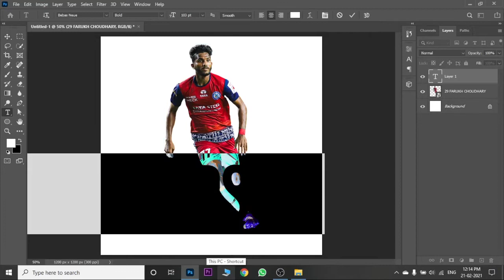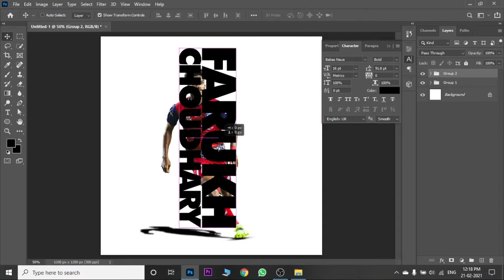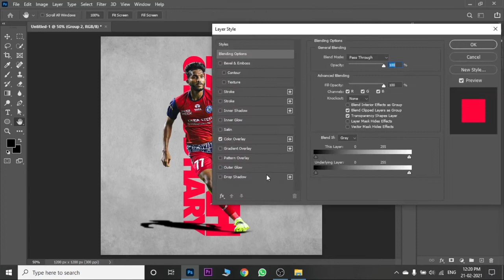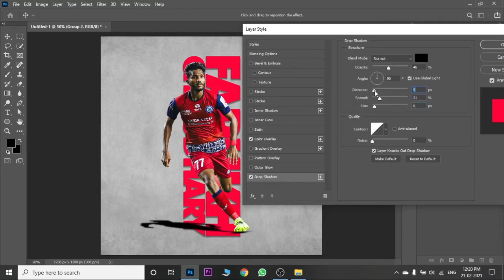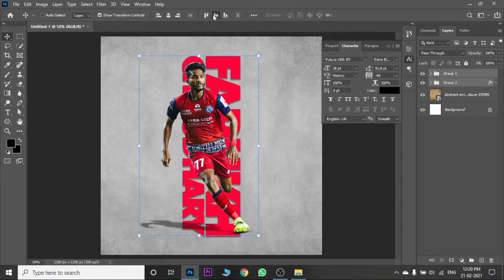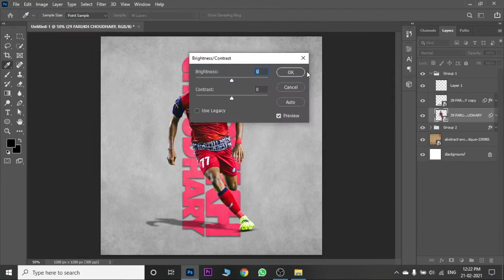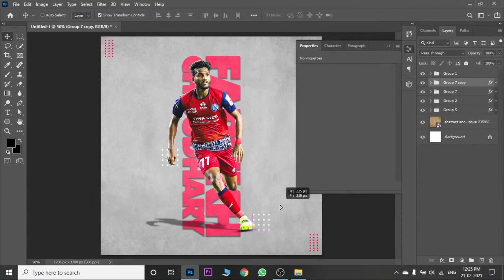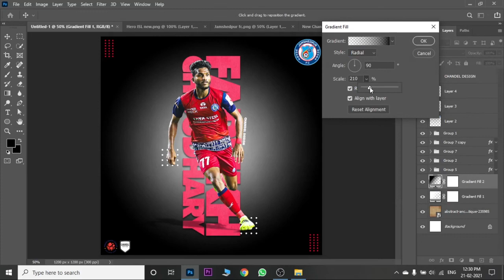Farukh Choudhary II Jamshedpur FC II Edit by Raman Chandel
In this video we make a Farukh Choudhary wallpaper.  Farukh Choudhary plays for Indian Super league Side Jamshedpur FC.
We love Indian Football